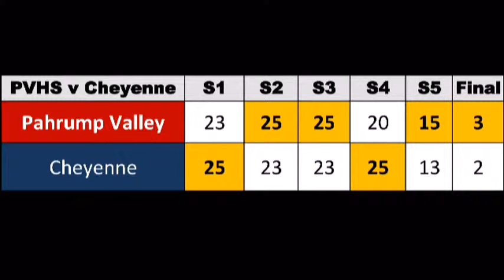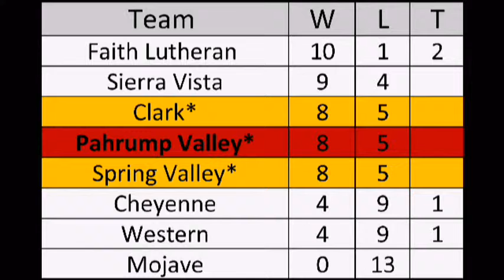10/30/2014 Week In Sports with Courtney Salmon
10/30/2014 Week In Sports with Courtney Salmon